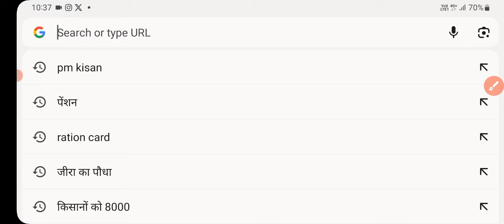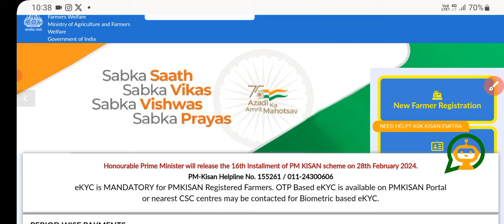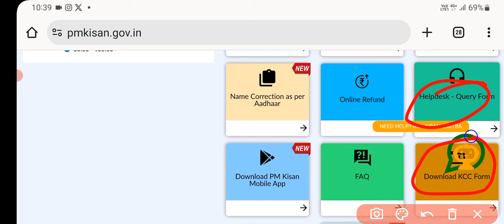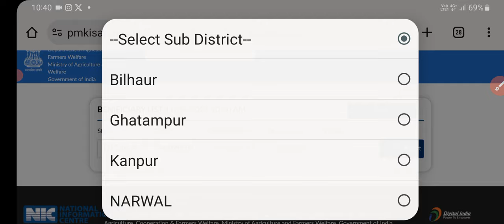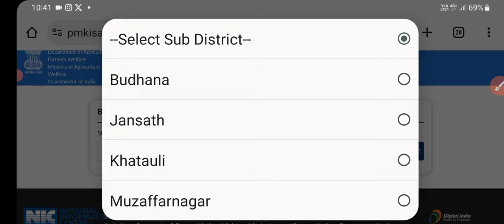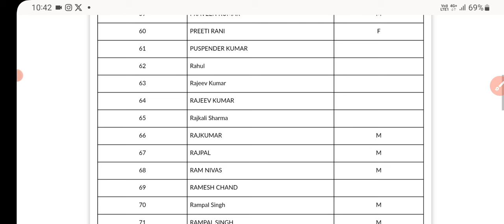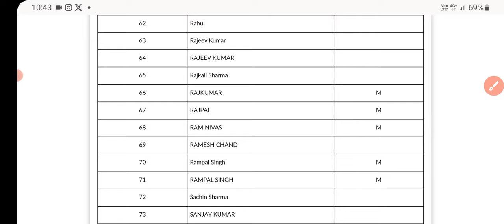pm kisan yojana: इस लिस्ट में नाम है तो ही मिलेंगी 17वी किस्त | ऐसे करें चेक | 17th installment